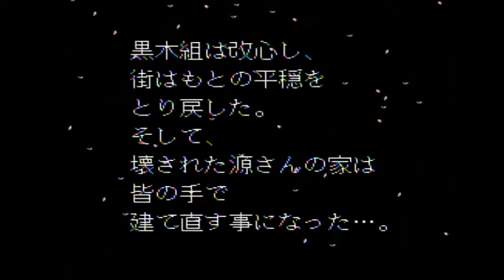Daiku no GenSan (Hammerin' Harry) Speedrun / 大工の源さんRTA 7:23